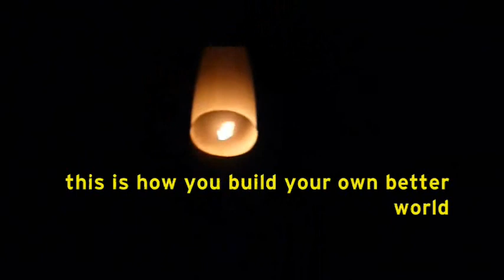Building your own better world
My entry in the EY CSE FY14 video competition